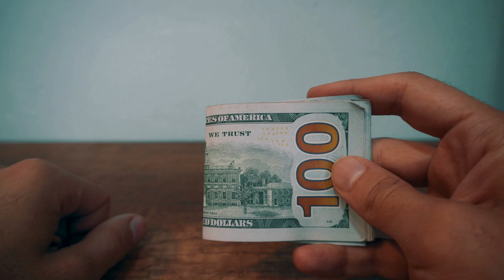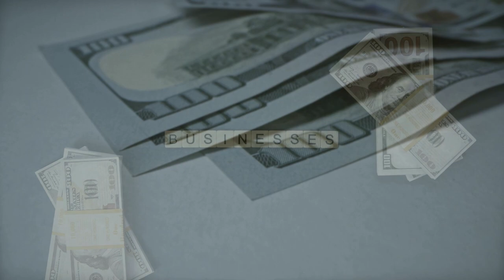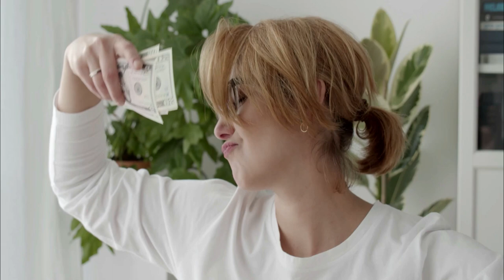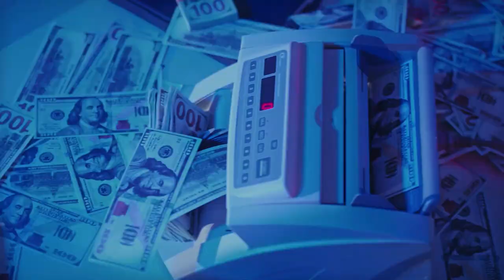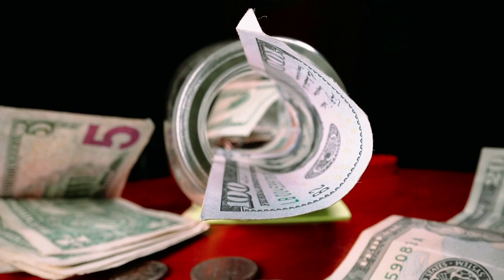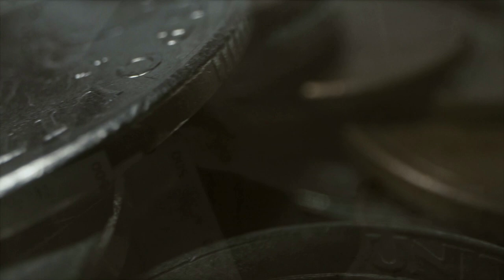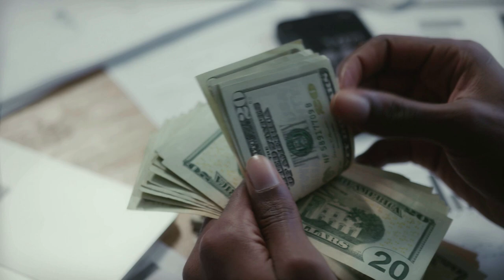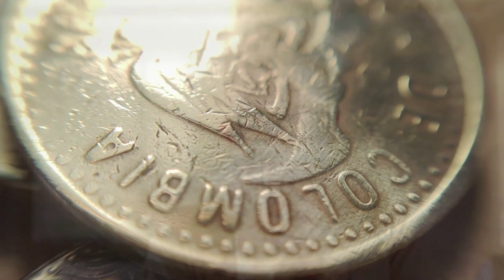1 Saatte Parayı Hayatınıza Çeken Müzikler 2.Video | Sonuçlara İnanamayacaksın | Zengin Ol 777 Hz...